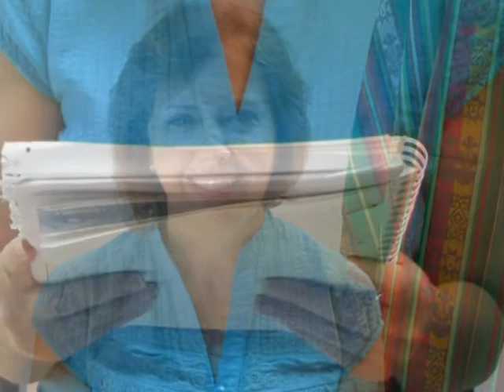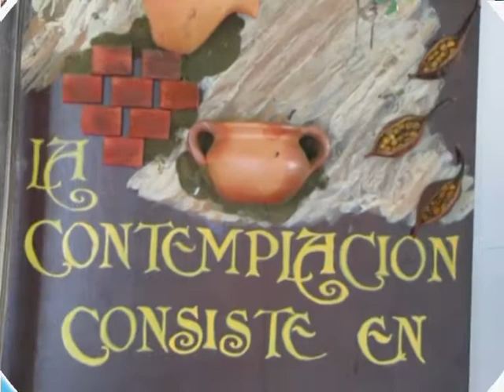Patricia Román y S. Teresa de Jesús 02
Sra. Patricia Román De Martínez (Quito - Ecuador) representa a Santa Teresa de Jesús, durante el Primer Congreso Internacional Teresiano "El Libro de la Vida". CITES - Avila, 30 agosto 2010